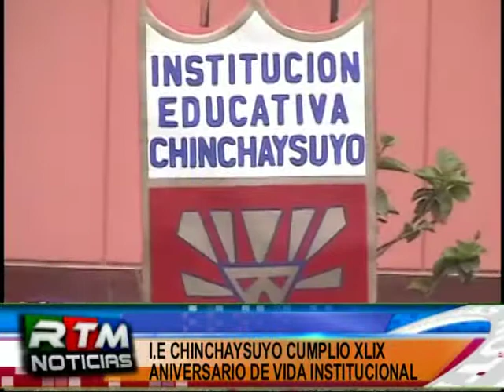ANIVERSARIO COLEGIO CHINCHAYSUYO